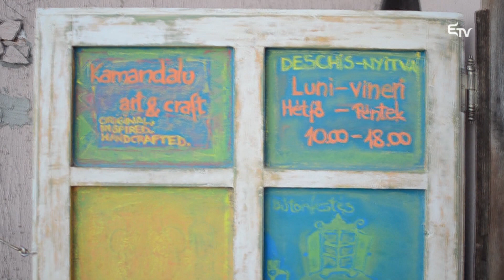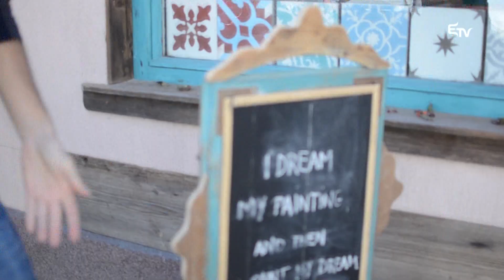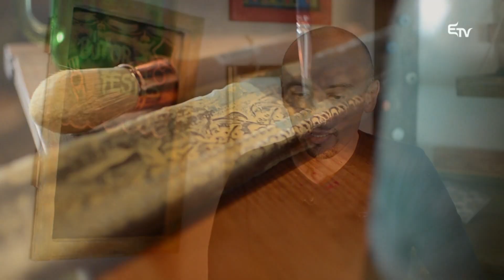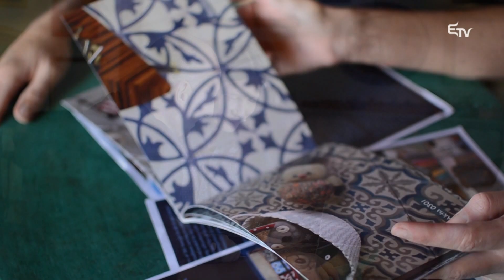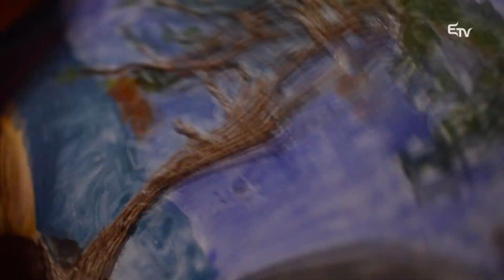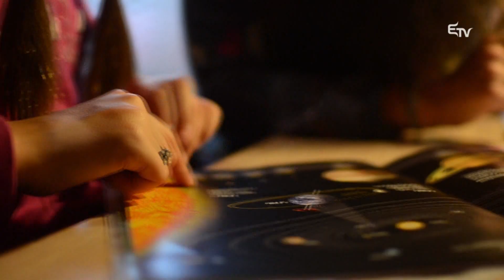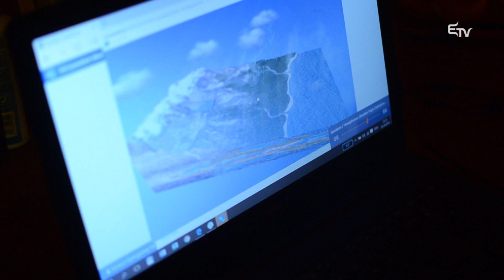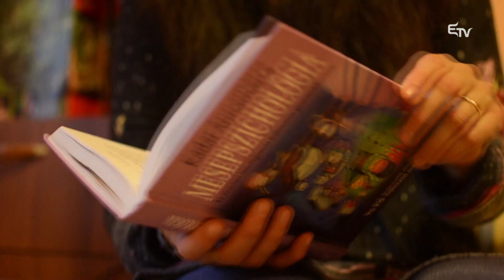Erdélyi történetek: Kutasi Bíborka és Csaba; Ferencz Gyöngyössy Gyöngyvér Noémi – 2016. november 1.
Műsorunkban Kutasi Bíborka és Csaba restauráló látványműhelyébe tekintünk be, majd Ferencz Gyöngyössy Gyöngyvér Noémi pedagógus mesél az otthonoktatás előnyeiről.